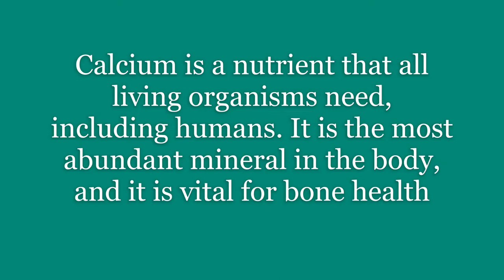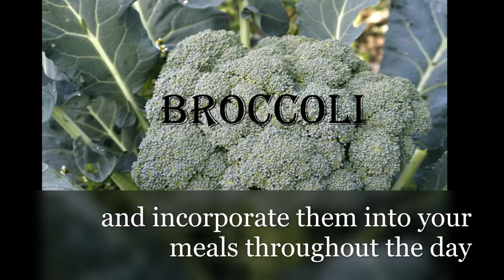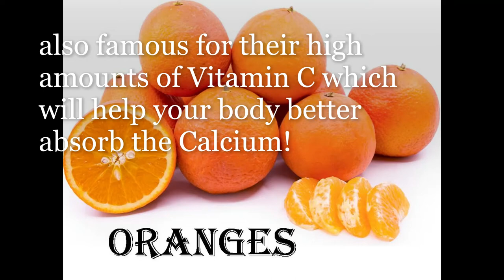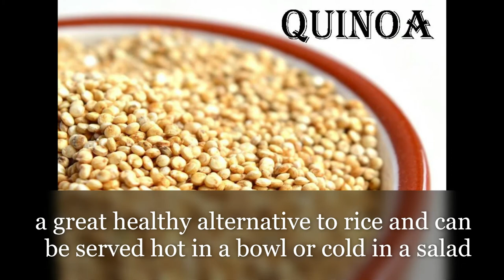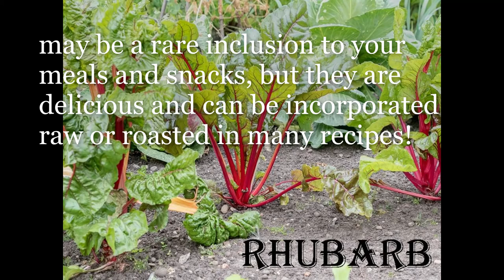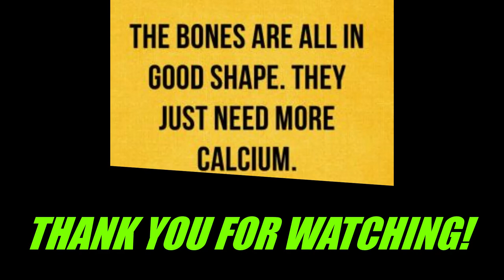We Need Calcium!!! Check out the Top 10 Foods With More Calcium Than Milk!